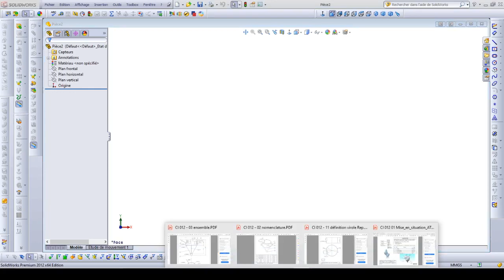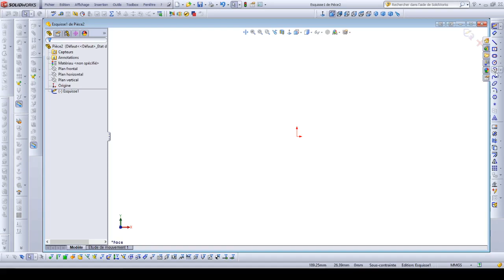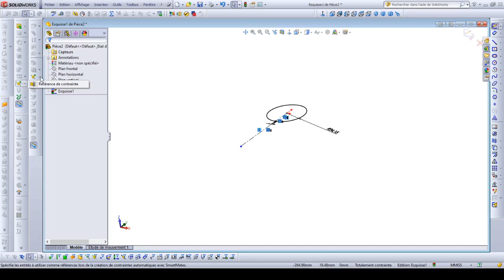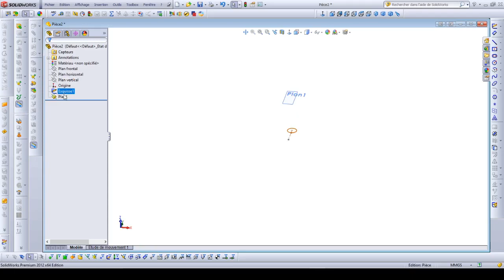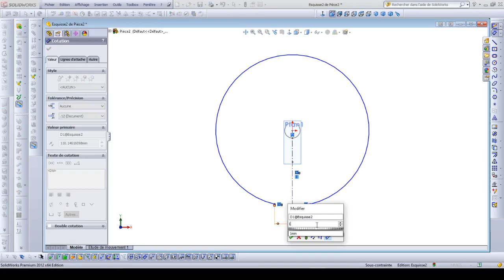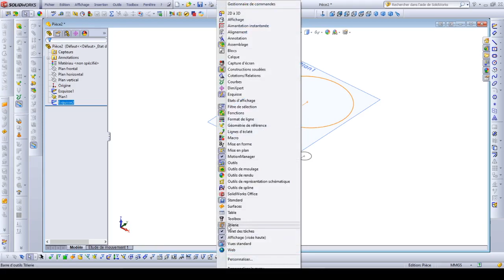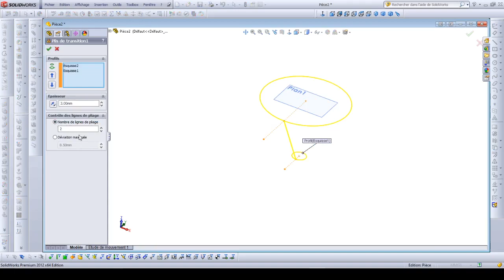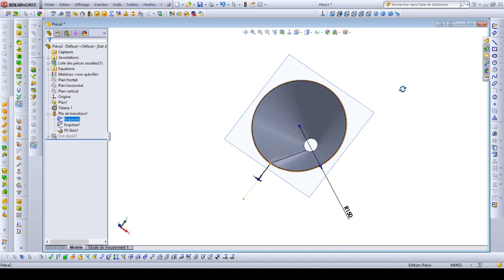2 Malaxeur REP 5